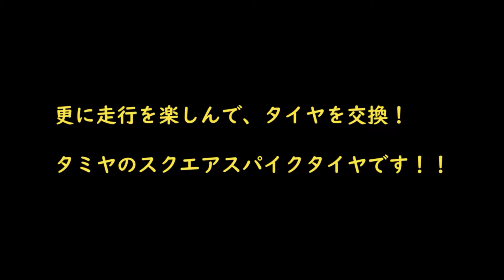第41話 タミヤ グラスホッパー 魔改造「リンクサス化！シェイクダウン！」グラスホッパーのリア廻りをリンクサス化！して初めての走行を、動画にまとめました♪tamiya the grasshopper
今回のタミヤ グラスホッパー 魔改造は、
グラスホッパーのリア廻りをリンクサス化して、
シェイクダウンとなる走行を動画にまとめました。

リアのトラクション（グリップ）は？
旋回性能は？
LAPタイムは？

私自身も楽しみながら走行させてみたのですが、
まさかの結末が、、、(-_-;)